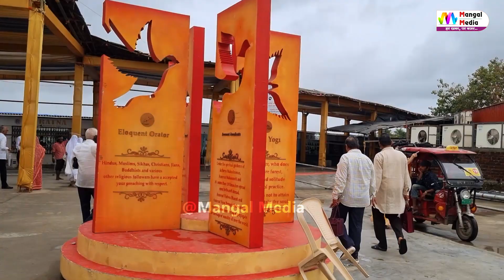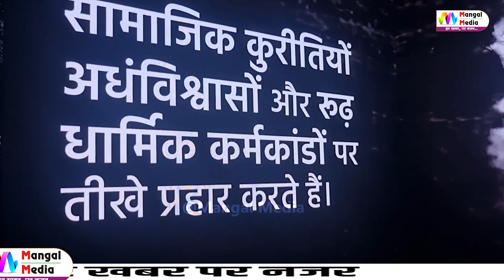Nandanvan में हुआ अणुव्रत उद्बोधन सप्ताह का शुभारम्भ I acharya mahashraman I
मुंबई चातुर्मास स्थल नंदनवन में तेरापंथ धर्मसंघ के आचार्य श्री महाश्रमणजी के पावन सानिध्य में आज अणुव्रत उद्बोधन सप्ताह का शुभारम्भ सांप्रदायिक सौहार्द दिवस से हुआ। आचार्यश्री ने सद्भावना, नैतिकता और नशामुक्ति की मंगल प्रेरणा प्रदान की। इस पर देखिये मुंबई से महावीर बडाला की यह विशेष रिपोर्ट

☛ Connect with ★Mangal Media ★ - Watch This Video and Comment Your Suggetion, for best video provide, and keep supporting.